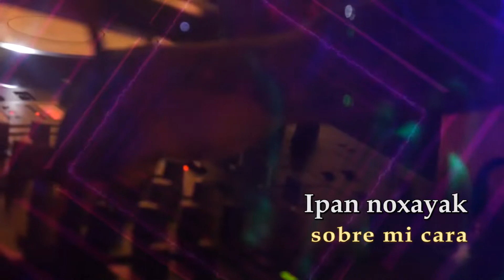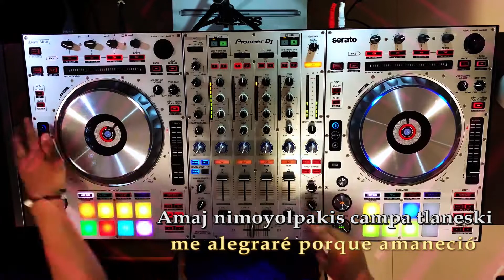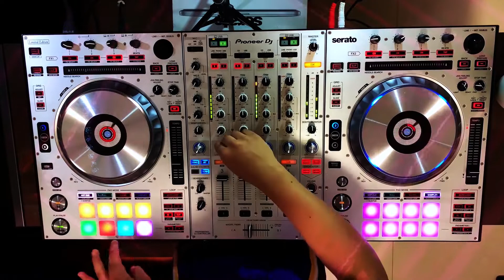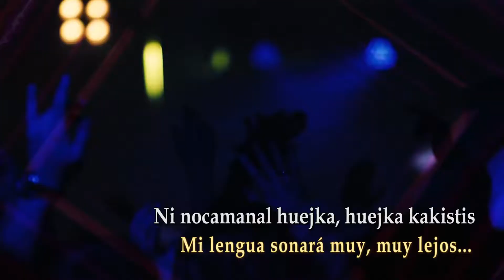MÚSICA ELECTRÓNICA EN NÁHUATL!!!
UNA COMPOSICIÓN HECHA POR HUICATL TV.